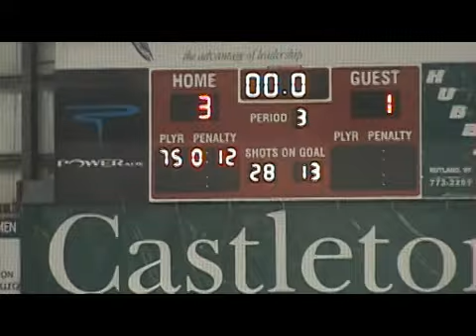ADK Blackbears vs Rutland 1-25-2009